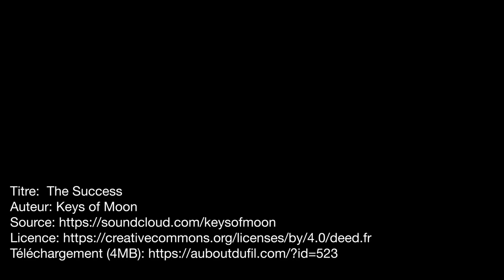Conférence : les maladies chroniques ne tombent (peut-être) pas du ciel !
Conférence à distance avec le Pr. Cyril Tarquinio, le 26 mai 2021.

⚠ : vous recevrez un lien de connexion dans votre boîte mail pour vous connecter à l'application ZOOM le soir de la conférence. Les inscriptions sont gérées par la MGEN.

"Santé psychologique, santé physique : et si nous étions malades de notre passé ? " Grâce aux avancées de la Recherche, la question du lien entre les évènements de vie négatifs - voire traumatiques - et les problèmes de santé s’impose maintenant comme une évidence. Ainsi, il est scientifiquement prouvé que les patients douloureux chroniques et les malades cardiaques, du cancer ou souffrant d’obésité ont été confrontés à l’adversité à une période de leur vie : maltraitances, violences, deuils, abandon… L’adversité a un impact réel sur le plan physique et émotionnel, le développement du cerveau et le système immunitaire de l’individu. Elle peut même aller jusqu’à altérer nos gènes et se transmettre de génération en génération. Tout ça, ce n’est donc pas que dans la tête ! Heureusement, il est possible d’en guérir.

En partenariat avec la MGEN, le Centre Pierre Janet de l'Université de Lorraine et Delta7. Dans le cadre des Rencontres Mutuelles MGEN